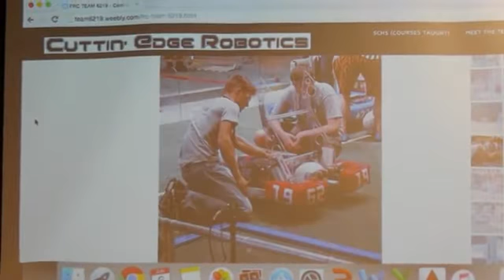Second Sullivan Central High School robotics video includes members of the team talking about their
Second Sullivan Central High School robotics video includes members of the team talking about their competition experiences.

By: rwagner
Published on: June 7, 2016